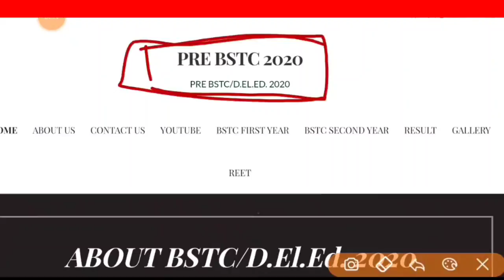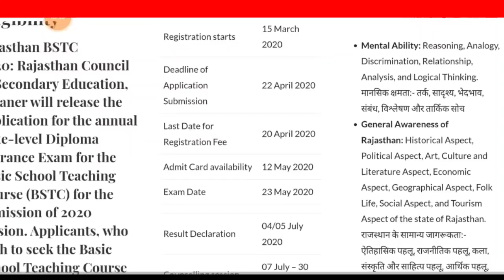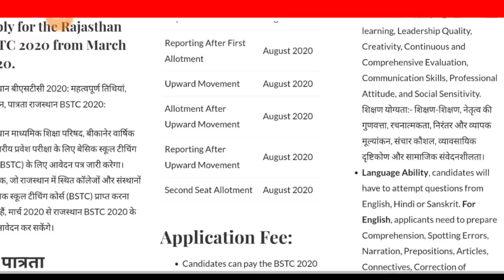Rajasthan BSTC (D.El.Ed) Exam 2020 अधिसूचना जारी। जल्दी जानें आवेदन तिथि व पात्रता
Rajasthan BSTC Exam 2020. अधिसूचना जारी।

Rajasthan D.El.Ed Exam 2020.

Rajasthan D.el.ed Exam  Exam Date. and Apply Date Declared.

Rajasthan BSTC official notification Declared.

Rajasthan BSTC Exam From Exam Apply Date 2020.